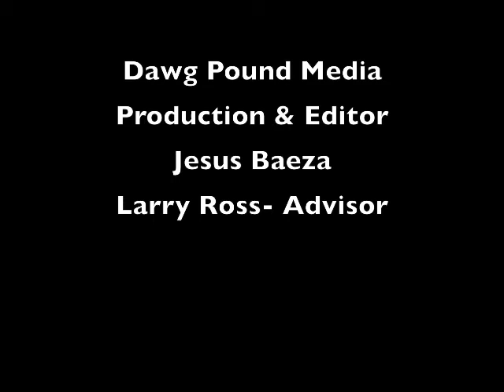What is PBIS?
Video and Production Editer- Jesus Baeza